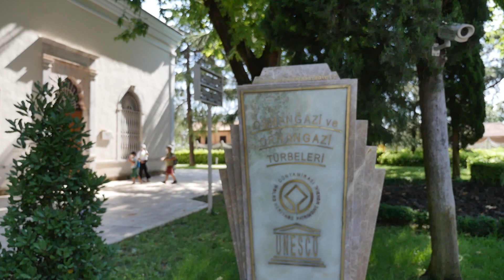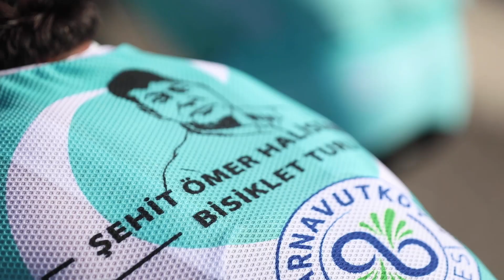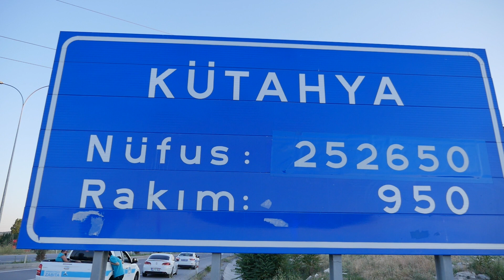2. Gün GururlaYollardayız 227 KM ile Kütahya Parkuru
ÖmerHalisdemir 4.Ulusal Bisiklet Turu 2. Gün 227 KM ile Kütahya Parkuru